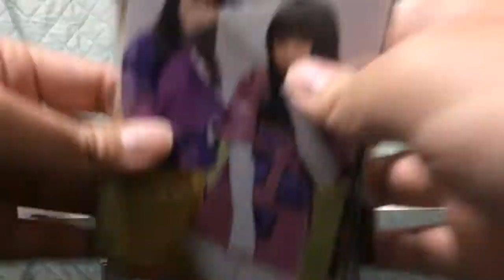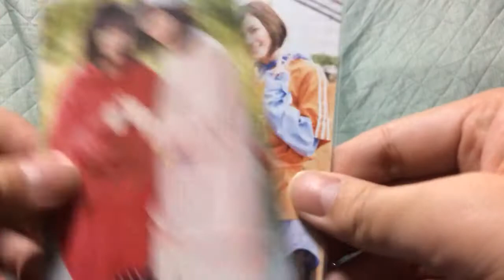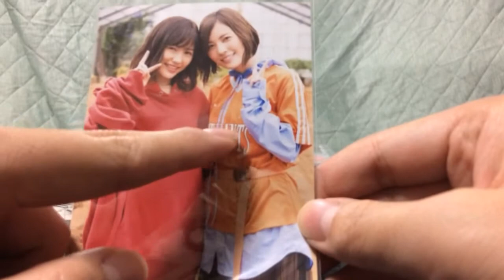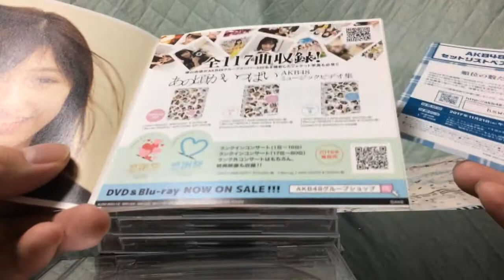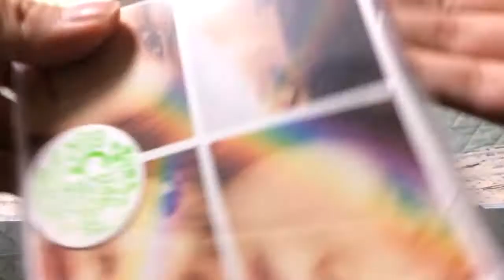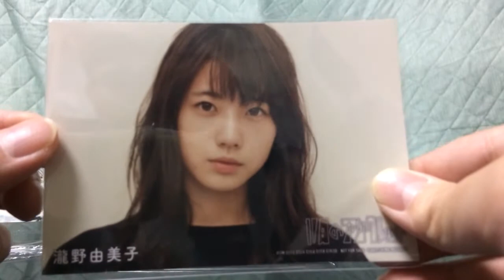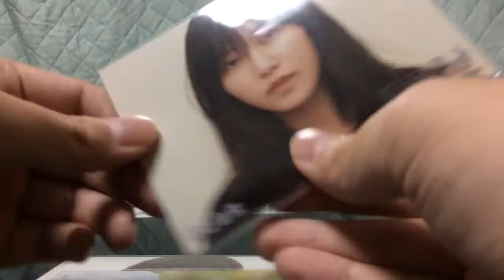【開封】AKB48 11月のアンクレット 通常盤生写真A〜E！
AKB48シングル 11月のアンクレット通常盤の生写真の開封です。推しメンのSTU48瀧野由美子とSKE48須田亜香里の生写真は出るのか！？ 店舗特典紹介アリ！